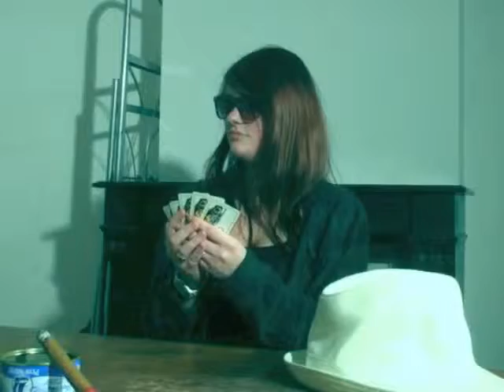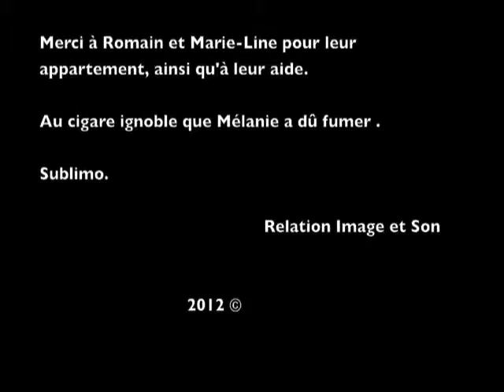Julie L. / Mélanie A. / Marine R. / Léa M. - Poker Faces - L3 2012-13